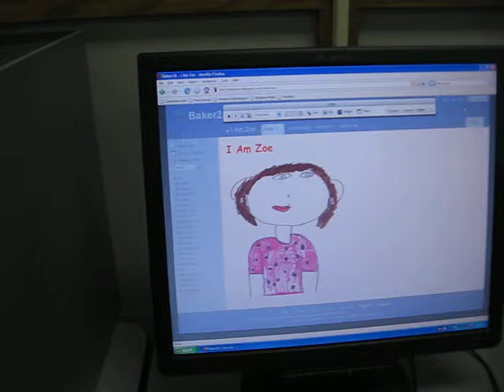Wikivideo and Free choice 001.avi